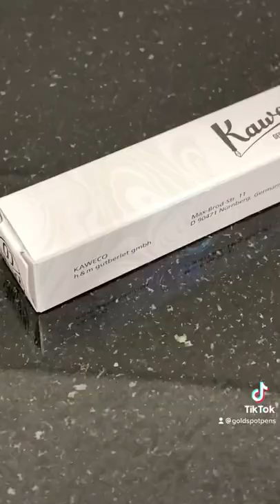Kaweco Sport Iridescent Pearl and Liliput green fountain pen preview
In this first look at Kaweco's 2022 spring releases, we check out the new Iridescent Pearl Sport fountain pen as well as the anodized Green aluminum Kaweco Liliput pocket pen.